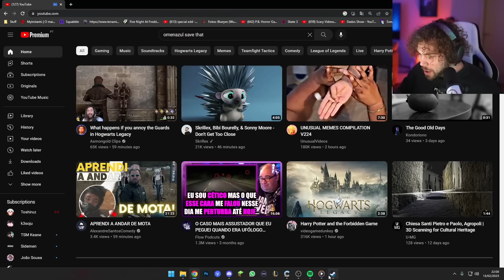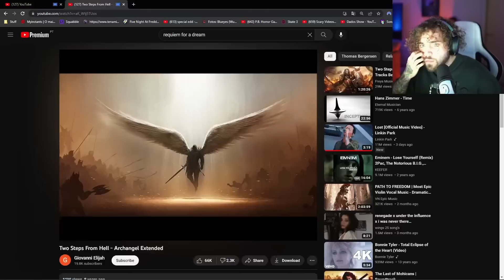ODEIO ESTE UABO🥚!